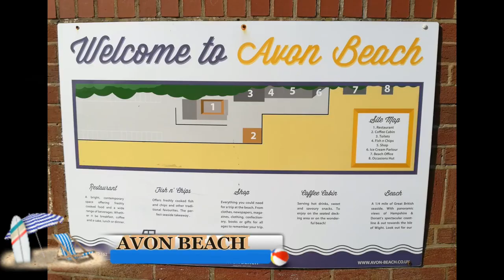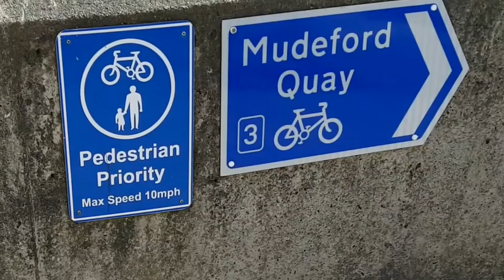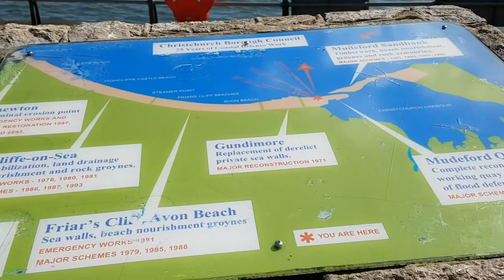AVON BEACH MUDEFORD DORSET